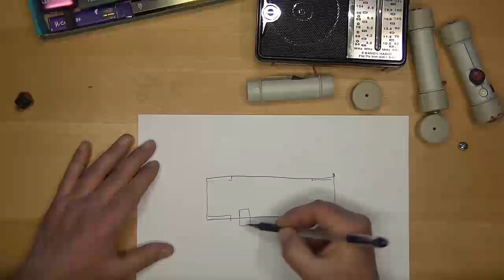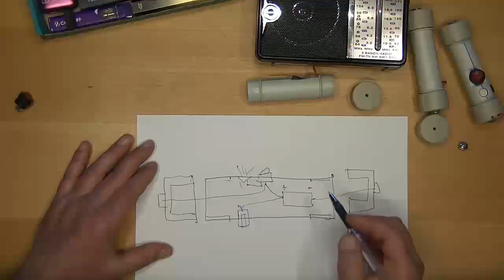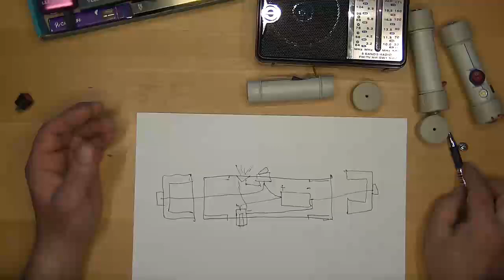Блок аварийного питания радиоприемника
Блок аварийного питания радиоприемника с фонариком своими руками. Как сделать универсальный модуль для питания радиоприемника и других электронных устройств, которые изначально рассчитаны на питание от двух больших батарей. Литий вместо батареек, доработка радиоприемника. Встраиваемый Li-ion аккумулятор для радиоприемника. Запитать радио от электронной сигареты. Уникальная самоделка для выживания без электричества 2 в 1. Бери и делай. БАП.
                                                     Таймкоды:
00:00  Аварийный модуль питания радиоприёмника. Демонстрация.
01:10  Как сделать аварийный блок питания радиоприемника своими руками.
04:00  Схема аварийного блока питания на литиевых аккумуляторах.
06:00  Зарядка аварийного блока питания радиоприемника с фонариком.
06:38  Простой аварийный блок питания своими руками.
09:38  Установка аврийного модуля питания